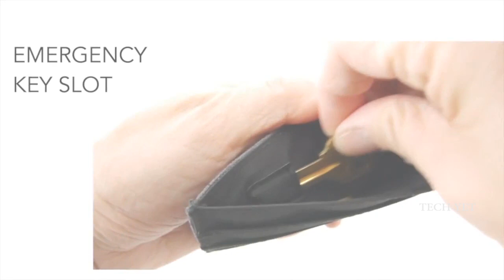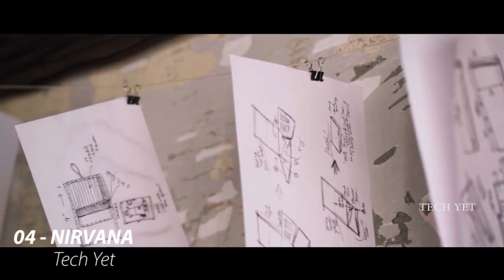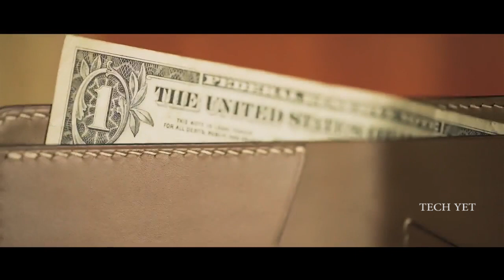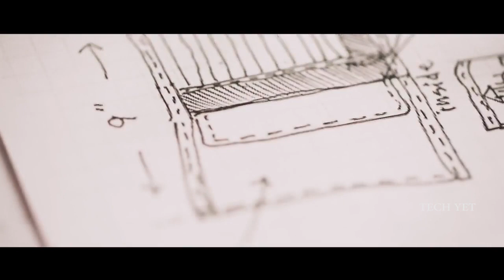5 Slim Wallet With Fantastic Features 2019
5 Slim Wallet With Fantastic Features 2019

Slim Wallet Links